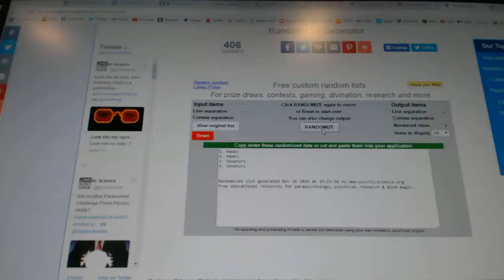C&C #6621 Multi Random